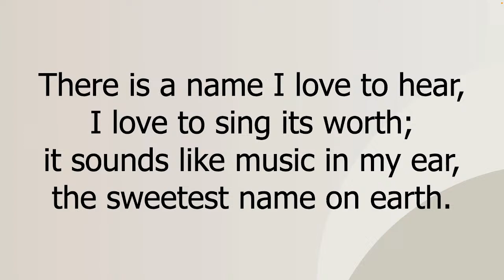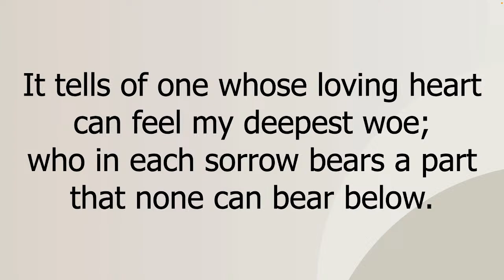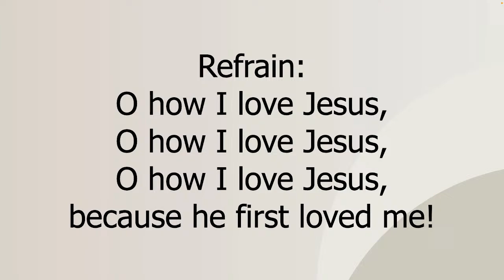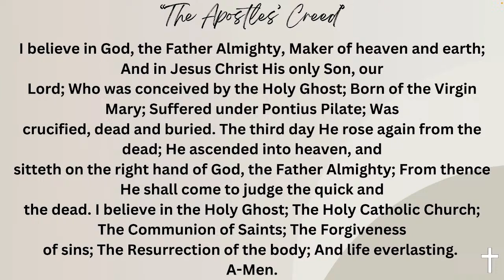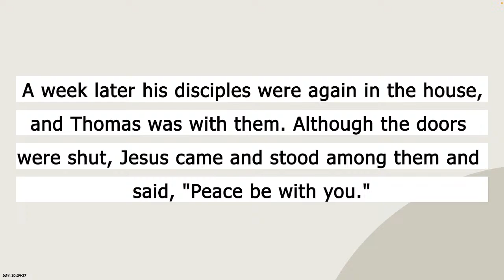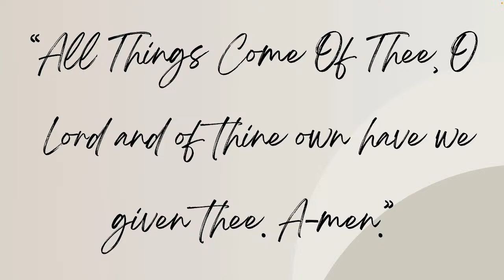1st Sunday 04/7/2024 (Caldwell AME Zion Church Livestream)